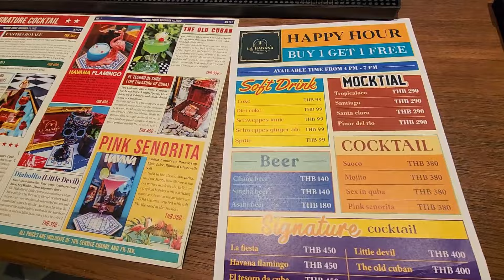เบื่อ อยู่ บ้าน EP.121| โรงแรม สไตล์คิวบา เหมาะถ่ายรูปมากก The Quba Boutique Hotel Pattaya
โรงแรม สไตล์คิวบา เหมาะถ่ายรูปมากก The Quba Boutique Hotel Pattaya

จองห้องพักและสอบถามข้อมูลเพิ่มเติม